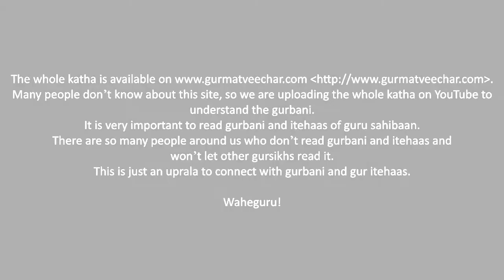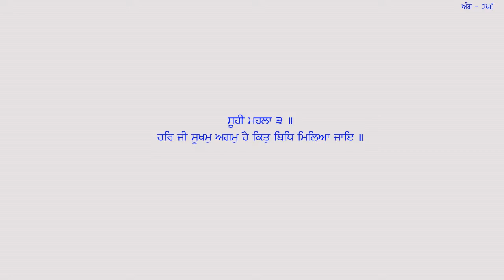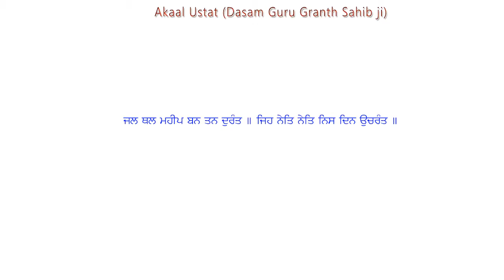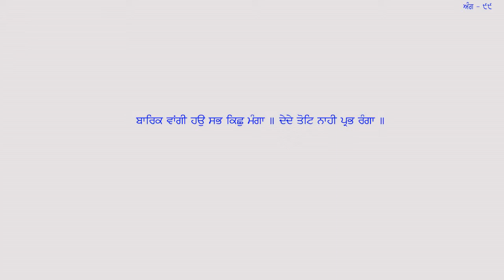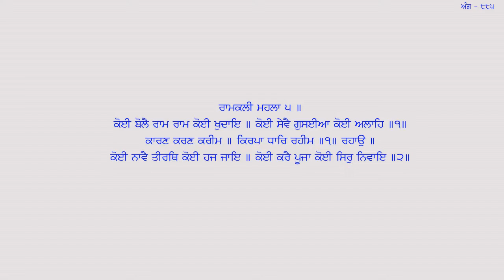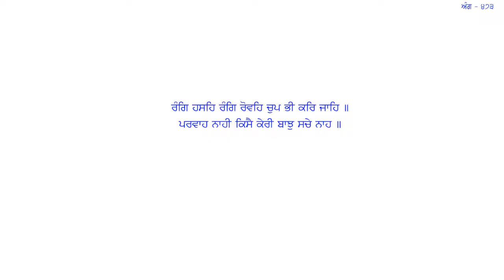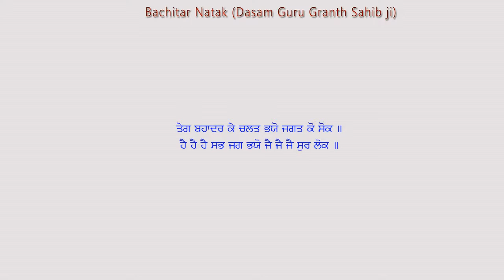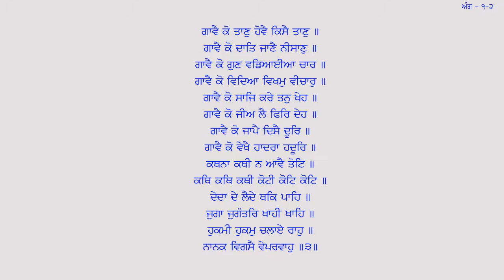Jap Ji Sahib katha || Pauri 3 || Giani Thakur Singh ji || Part 3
Khalsa ji, this is the third part of the katha of Jap Ji Sahib. Let's listen to the katha so that it will be easy to focus on the meaning of gurbani while doing nitnem.